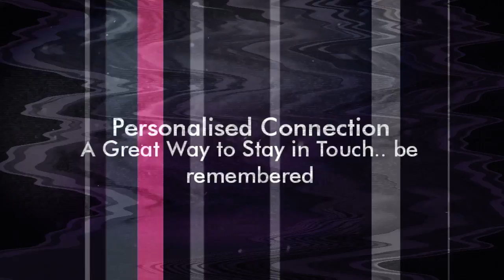Connect Express Relate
Show you care, be remembered, stand out from the crowd..